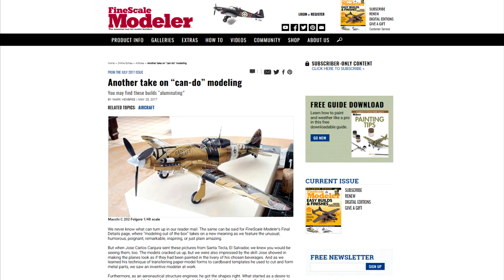El reciclaje como forma de arte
Las latas de aluminio para algunos pueden ser basura, pero José Carlos Canjura las utiliza como materia prima con las que construye verdaderas obras de arte.
José Carlos, se interesó en el modelado de aviones a escala en el año 2014, cuando pasó de realizar piezas de origami con latas de aluminio a modelar aeronaves.